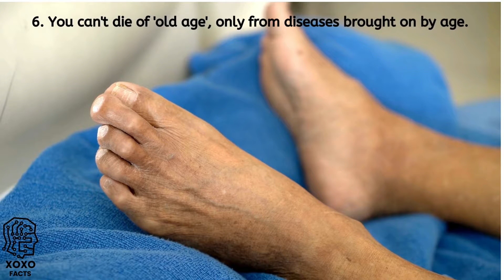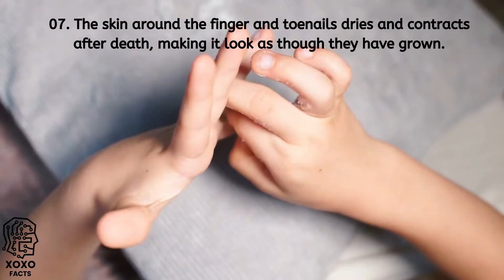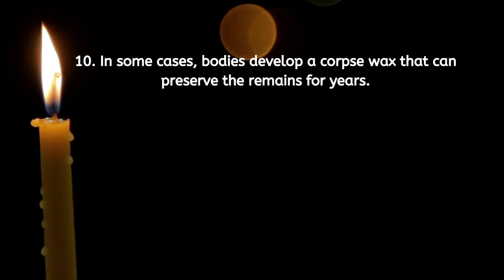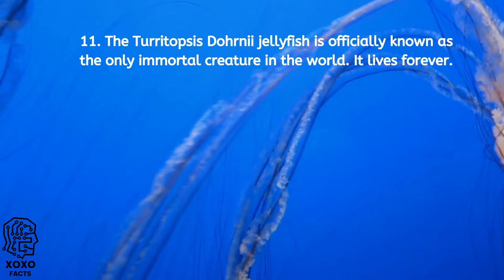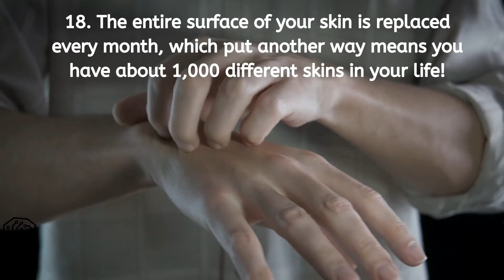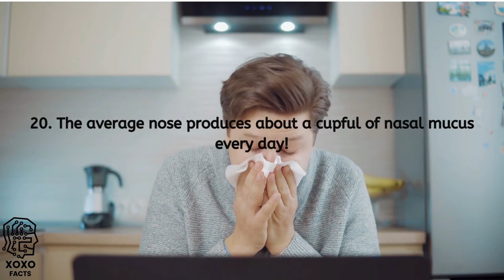Most Strange Scary Facts You Should Know # 4 | Amazing Strange Facts that Will Blow Your Mind